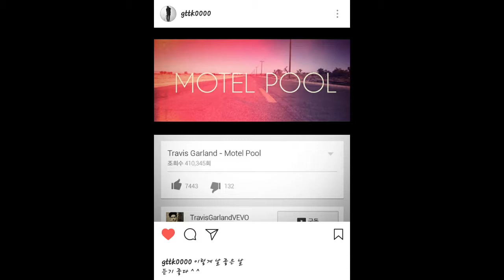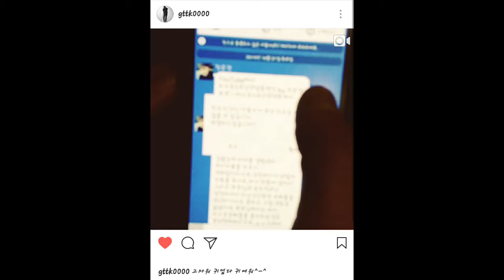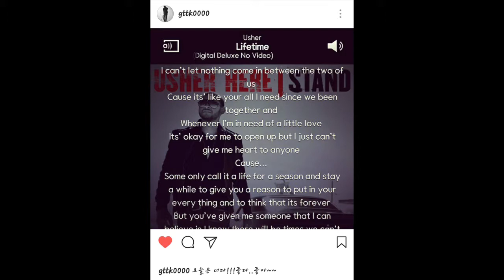Lee Gikwang a.k.a. AJ 03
from @gttk0000 instagram